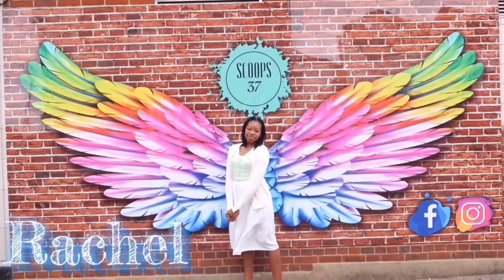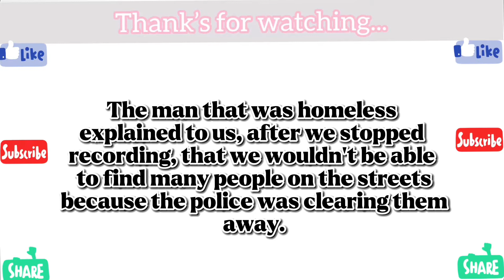Giving to the Homeless | Vlogmas ep3 | GirlSparkles Abel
Ruth went out on the 25th of December to give to those who had to sleep on the streets because they were homeless. Since there weren't many, she donated the rest of the gifts to a food bank called The Hope Centre.

 We started vlogmas a little late this year so this is the last episode 💖
*Remember, Christmas is not just about receiving but it is about giving. And we remember when Jesus was born 😌

We hope you stay safe and don’t forget to Keep Sparkling ✨✨✨✨

Star in the East
Grandpa and the three musketeers
I Can’t Do It Yet but School is Epic!!!
Passionate Poet
Quiet time for Young people: